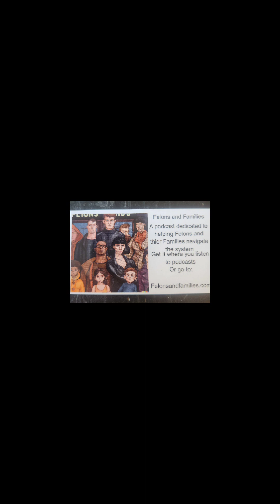Introduction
Welcome to Felons and Families.  In this introductory episode, you will find out who we are and why we are doing this.